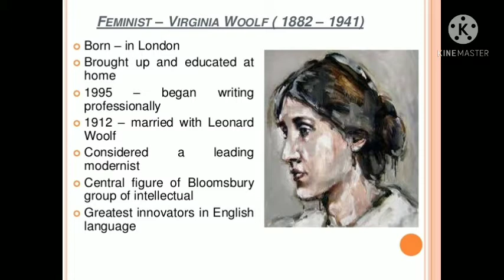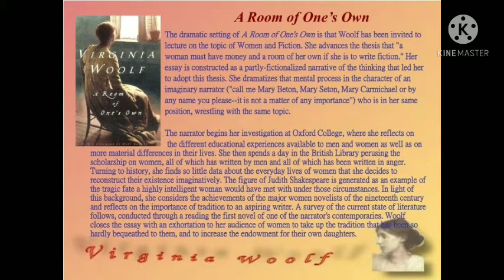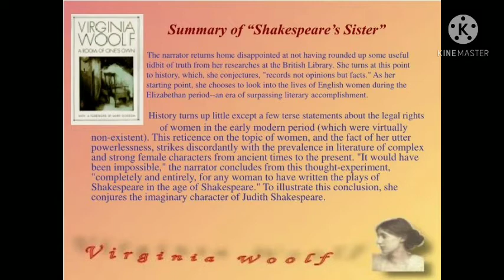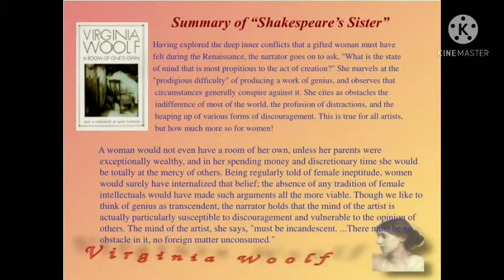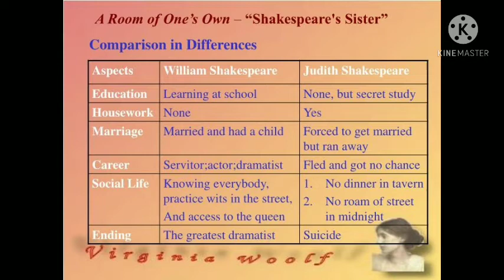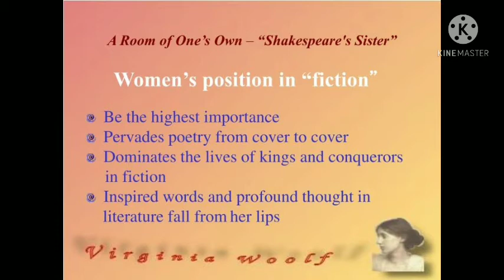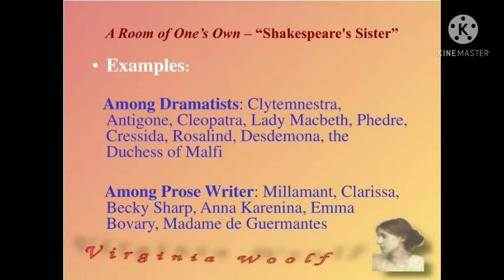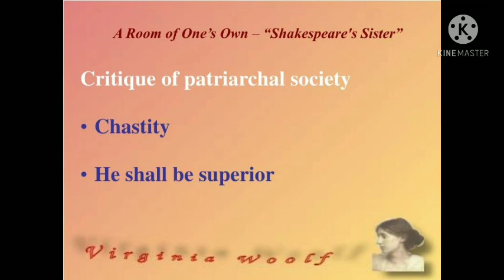Prose and Poetry-Judith Shakespeare- Virginia Woolf-Part 1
Judith Shakespeare in Malayalam